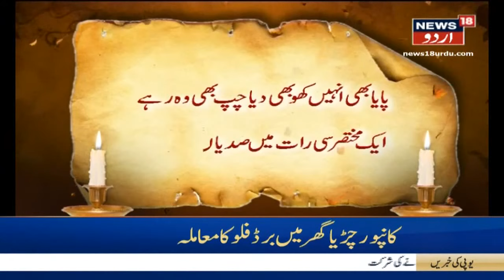Tribute To Urdu Poet Kaifi Azmi On His 102nd Birth Anniversary |کیفی اعظمی کا آج 102 واں یومِ پیدائش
Today January 14 marks the 102nd birth anniversary of eminent Urdu poet and lyricist Kaifi Azmi. He was born in the village of Mizwaan in Azamgarh district of Uttar Pradesh on 14 January 1919. He was the recipient of Padma Shri, India's fourth-highest civilian award. Besides he was awarded the Uttar Pradesh Urdu Academy Award and the Sahitya Akademi Award for Urdu for his collection Awaara Sajde, Special Award of Maharashtra Urdu Academy, Soviet Land Nehru Award, Lotus Award from the Afro-Asian Writers' Association, and President's Award for national integration.